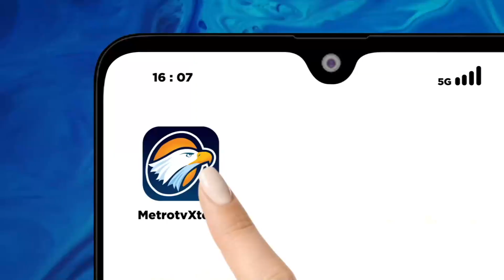Cek Kesehatan Ukur Kemampuan Fisik Capres-Cawapres hingga 5 Tahun ke Depan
MetroTV, Pasangan bakal calon presiden dan wakil presiden dari Koalisi PDIP Ganjar Pranowo dan Mahfud MD melaksanakan serangkaian tes kesehatan di RSPAD Gatot Subroto, Jakarta.

Tes kesehatan ini wajib dilakukan pasangan bakal calon presiden dan wakil presiden sebagai salah satu persyaratan pendaftaran sampai penetapan calon.

Hasil tes kesehatan jasmani yang dikeluarkan RSPAD Gatot Soebroto akan menjadi bahan pertimbangan bagi KPU apakah pasangan calon mampu melakukan kegiatan fisik sehari-hari tanpa hambatan dan tidak memiliki penyakit yang diperkirakan akan mengakibatkan kehilangan fungsi fisik dalam 5 tahun ke depan.